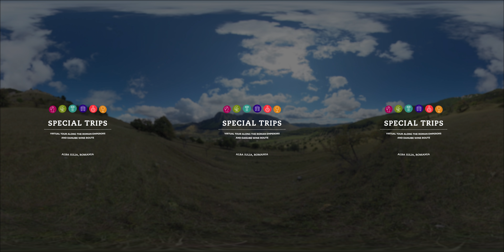Trascau Valley (Alba Iulia): Beautiful Nature on the Danube Trail of Romania - VR 360 8k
If you are a lover of nature, hiking and local traditions then we recommend you to visit Trascau Valley  in Romania, which is bounded by two mountains, and is located just 50 km from Alba Iulia. One of the main attractions is the village of Rimetea, which is on the tentative list of UNESCO and inhabited by a Hungarian population. The unique shape of Sekler’s Stone (Szekely Stone, Piatra Secuiului), a part of the Trascău Mountains, attracts visitors from all over the world, due to its spectacular views, natural attractions and adventure trails. You can relax in the beautiful ambiance of the Szekelyko mansion, which is 4 km from Rimetea, with its beautiful park, charmingly decorated rooms and a restaurant serving traditional dishes and a range of other specialties. This 360-degree video will uncover this amazing place for you and will give you some ideas what to do when you travel to visit Romania.

👓 or check out the playlist with VR 360° videos of must visit destinations on our route

* This 360 degree video is part of the 'Danube Trail Virtual Tour' series, which  will take you on the journey along the amazing destinations in Bulgaria, Romania, Slovenia, Serbia & Hungary. Each destination is presented via 4-5 vivid videos covering the destination highlights, Roman archaeological sites and festivals, local accommodation, restaurants & wineries and nearby sightseeing trips and excursions. Danube Trail is a cultural & wine tourism route offering a unique experience of exploring vivid Roman heritage surrounded with beautiful landscapes. Together with Adriatic Trail, it is a part of Roman Emperors and Danube Wine Route - European Cultural Route  @Cultural Routes of the Council of Europe programme certified by the European Institute for Cultural Routes (EICR) @europeaninstituteofcultura6117

This campaign is a part of the  Interreg Danube Transnational Programme - Transdanube Travel Stories. The Transdanube Travel Stories is funded by the European Union (IPA).